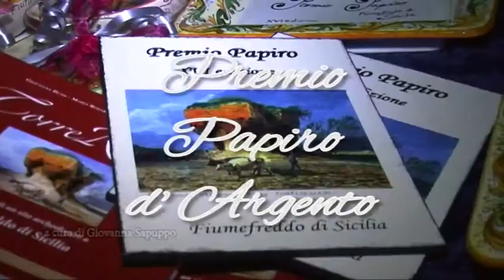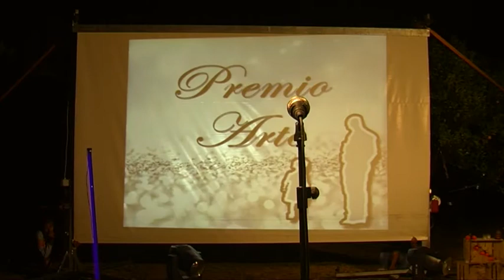Speciale XVI Papiro d'Argento - Fiumefreddo premia Fiumefreddo